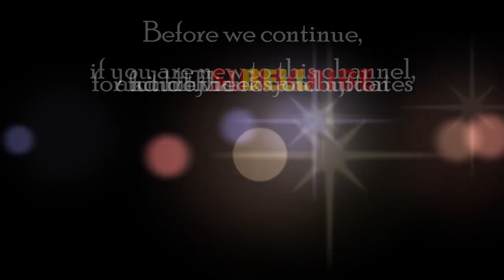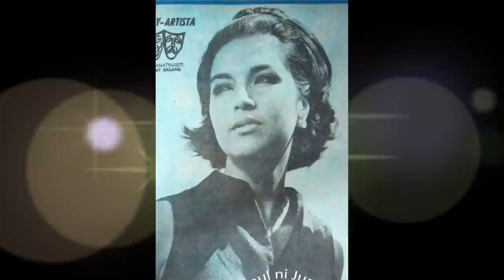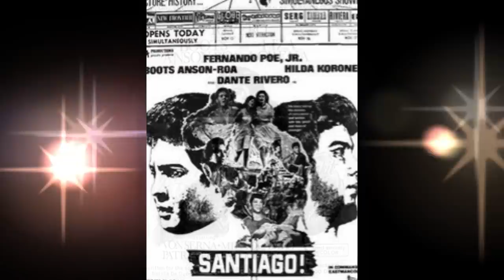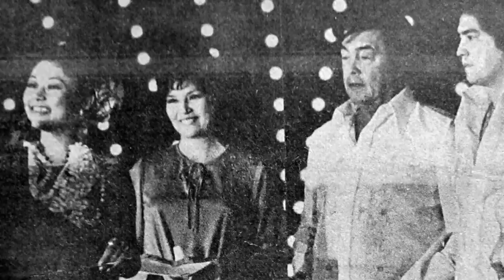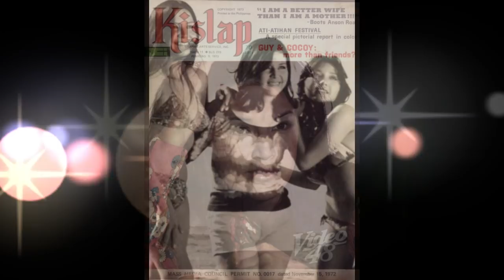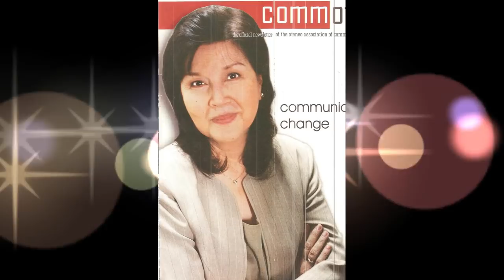BOOTS ANSON ROA Story, Isa sa PINAKA Nirerespetong Aktres NOON at NGAYON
Filipino Classic Actress Biography: Kilalanin si Maria Elisa Anson Roa-Rodrigo, na mas kilala sa kanyang screen name na Boots Anson Roa. Siya ay anak ng dating matinee idol na si Oscar Moreno, at nagsimulang sumikat noon 1960's. Kilalanin ang kanyang mga nakarelasyon, at naging ambag sa showbiz. Alamin ang kanyang tunay na buhay at mga karanasan sa video na ito.

End clip from NicePrintChannel, thank you